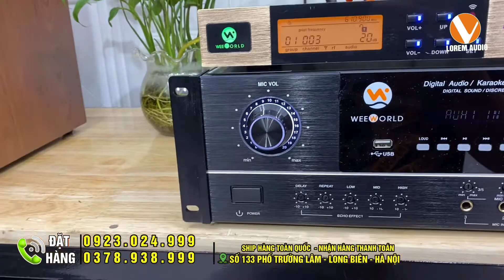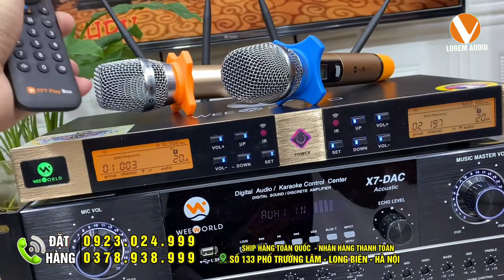Bộ dàn cao cấp giá 21tr.Thiết kế cổ điển âm thanh vô cùng mạnh mẽ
Hotline/Zalo: 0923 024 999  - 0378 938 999 Lorem audio - Âm Thanh Số
© Bản quyền thuộc về J Lorem audio - Âm Thanh Số, nghiêm cấm sao chép dưới mọi hình thức.
© Copyright by Jkaudio - Âm Thanh Số, Please do not Reup @LOREM audio_Âm_thanh_số là thành viên của METUB Network
Lorem audio có rất nhiều hình thức mua hàng cho các bạn lựa chọn
🌈COD
🌈Mua hàng trực tiếp tại showrom Lorem audio số 133 Phố Trường Lâm, Long Biên, Hà Nội
Lorem âm thanh số
Lorem_audioLOREM AUDIO 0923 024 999 – 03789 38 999